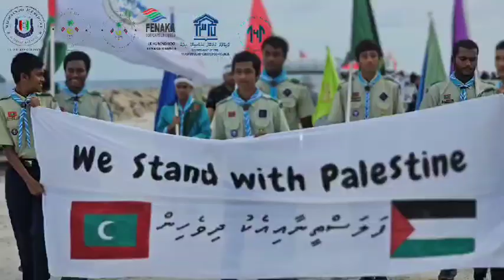LHAS Stands in Soliditary with Palestine